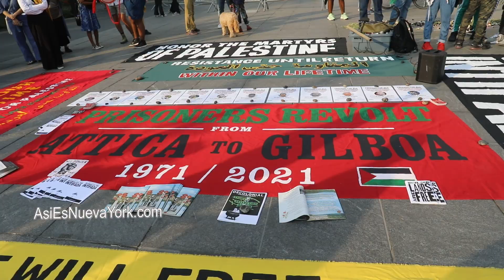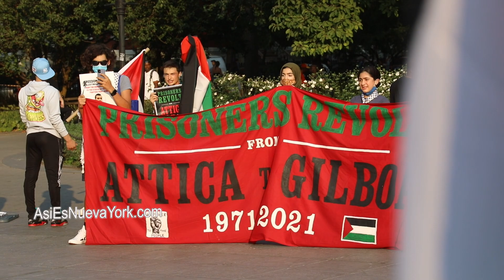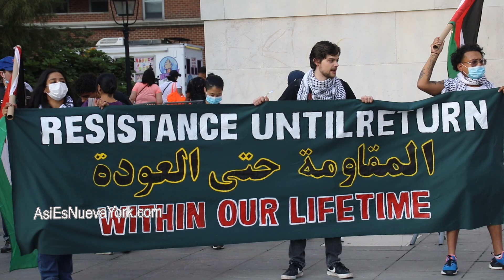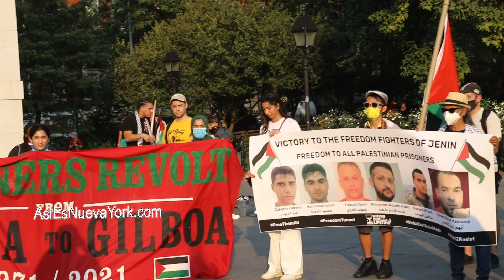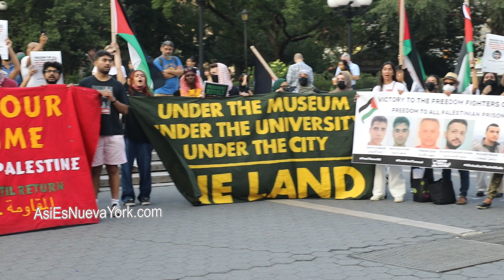Palestinians protest in NYC: "Prisoners revolt. From Attica to Gilboa. 1971-2021."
On Sunday, September 12, 2021, the organization Within Our Lifetime (WOL) held a rally and march in Manhattan, New York City.

The rally was at the Washington Square Park. After the rally, people marched to Union Square Park.

WOL will have another demonstration on
Friday, September 17, 2021.
Columbus Circle. 59 Street and 8 Avenue.
Manhattan, New York City.
5:00 PM.

On Monday, September 13, 2021, WOL said, "Yesterday (Sunday, September 12, 2021) we mobilized in support of the six Palestinian freedom fighters who escaped from the so-called maximum-security zionist Gilboa prison and in support of all of the Palestinian hunger strikers currently protesting against their indefinite detention without charge or trial.

We marched from Washington Square Park to Union Square chanting “1234 open up the prison doors, 5678 smash the settlers zionist state” and “from Attica to Gilboa Globalize the Intifada”

Before the march, we held a teaching on the six Palestinian freedom fighters, and the anniversary of the Attica prison uprising which inspired a Palestinian prisoner uprising in Ashkelon weeks later.

50 years later the prisoners are rising once again, and the spirit of Attica lives on. We made the connection to the murder of George Jackson who was a Black Panther Party leader that was imprisoned and then killed by prison guards, as his murder was one of the main catalysts for the uprising in Attica.

Similarly today we say Palestinians being killed and tortured in israeli jails, and this is a catalyst for an uprising behind and outside of the prison walls.

Palestinians are mobilizing in every corner of Palestine in support of these prisoners and the hunger strikers, and we must show solidarity as well from wherever we are in the world.

This is what it means to globalize the Intifada, to pay attention to what’s happening in Palestine and bring that conversation here to the point where it’s no longer ignorable. It is our responsibility and duty to do this as Palestinian prisoners continue to go on for months without food, and as the four of the six re-captured heroes are being subjected to cruel and inhumane torture and being denied the right to meet with lawyers.

The next protest starts at “Columbus Circle” @ 5:00PM September 17th."

On Monday, September 13, 2021, WOL said on Instagram, "Zakaria Zubeidi is in dire condition after being tortured by Israeli authorities.

Zakaria Zubeidi, one of the 6 heroic freedom fighters who escaped from the Zionist Gilboa prison has been re-captured & is now being tortured by occupation forces. According to Zakaria’s brother, Gabriel Zubeidi, Zakaria is in critical condition as he is currently facing brutal torture methods such as electricution and is getting beaten to the point where he can’t sleep. The occupation forces have already broken his leg and are continuing to torture Zakaria along with the other 3 re-captured prison breakers, all of whom are being deprived from meeting their lawyers. These methods of torture are what all Palestinian Prisoners face on a daily basis.

This has led to an outbreak in Palestine as mass protests are taking place demanding freedom and justice for the re-captured prisoners. At this moment the people of Jenin are confronting the Israeli occupation seeking justice for Zakaria. As the people of Palestine and Jenin are mobilizing and resisting against the Israeli occupation in response to Zakaria’s deteriorating health condition, we too must fulfill our duty and resist by any means necessary. The Palestinians are calling the world to SAVE ZAKARIA’s life. Therefore, we must spread awareness, protest against the illegal occupation, and stand up for Zakaria Zubeidi.

NYC PROTEST this Friday September 17th at 5:00PM “Columbus Circle” !"